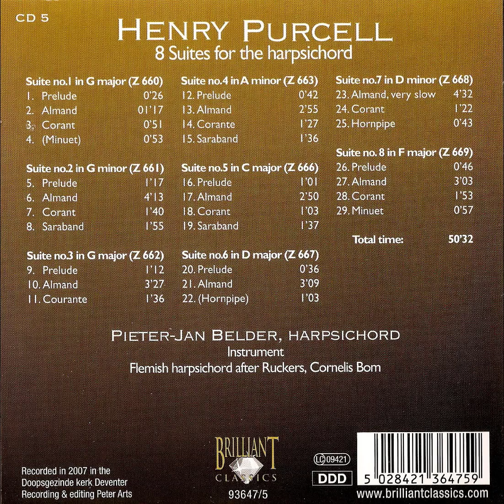Henry Purcell 8 Suites for the harpsichord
Suite for harpsichord No. 1 in G major, Z. 660: I. Prelude
Suite for harpsichord No. 1 in G major, Z. 660: II. Almand
Suite for harpsichord No. 1 in G major, Z. 660: III. Corant
Suite for harpsichord No. 1 in G major, Z. 660: IV. Minuet
Suite for harpsichord No. 2 in G minor, Z. 661: I. Prelude
Suite for harpsichord No. 2 in G minor, Z. 661: II. Almand
Suite for harpsichord No. 2 in G minor, Z. 661: III. Corant
Suite for harpsichord No. 2 in G minor, Z. 661: IV. Saraband
Suite for harpsichord No. 3 in G major, Z. 662: I. Prelude
Suite for harpsichord No. 3 in G major, Z. 662: II. Almand
Suite for harpsichord No. 3 in G major, Z. 662: III. Courante
Suite for harpsichord No. 4 in A minor, Z. 663: I. Prelude
Suite for harpsichord No. 4 in A minor, Z. 663: II. Almand
Suite for harpsichord No. 4 in A minor, Z. 663: III. Corante
Suite for harpsichord No. 4 in A minor, Z. 663: IV. Saraband
Suite for harpsichord No. 5 in C major, Z. 666: I. Prelude
Suite for harpsichord No. 5 in C major, Z. 666: II. Almand
Suite for harpsichord No. 5 in C major, Z. 666: III. Corant
Suite for harpsichord No. 5 in C major, Z. 666: IV. Saraband
Suite for harpsichord No. 6 in D major, Z. 667: I. Prelude
Suite for harpsichord No. 6 in D major, Z. 667: II. Almand
Suite for harpsichord No. 6 in D major, Z. 667: III. Hornpipe
Suite for harpsichord No. 7 in D minor, Z. 668: I. Almand, very slow
Suite for harpsichord No. 7 in D minor, Z. 668: II. Corant
Suite for harpsichord No. 7 in D minor, Z. 668: III. Hornpipe
Suite for harpsichord No. 8 in F major, Z. 669: I. Prelude
Suite for harpsichord No. 8 in F major, Z. 669: II. Almand
Suite for harpsichord No. 8 in F major, Z. 669: III. Corant
Suite for harpsichord No. 8 in F major, Z. 669: IV. Minuet